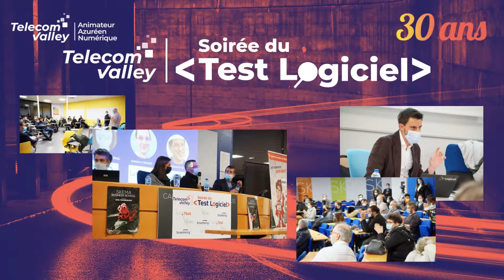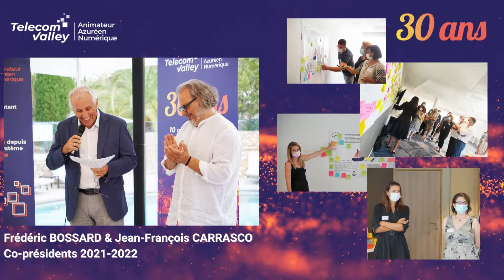Bilan des actions Telecom Valley 2021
Cette vidéo présente les actions et faits marquants 2021 de l'association Telecom Valley.